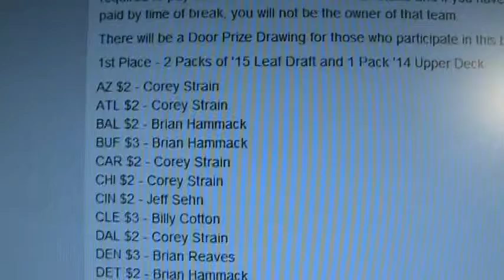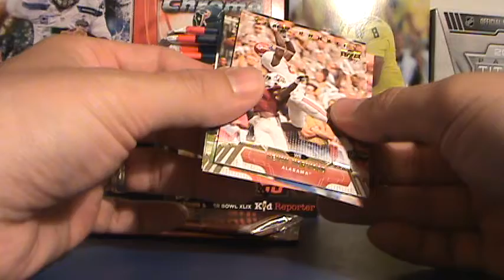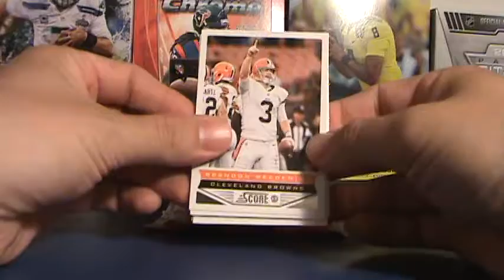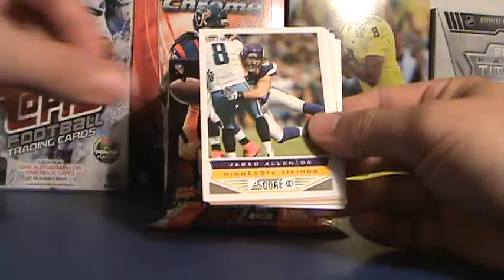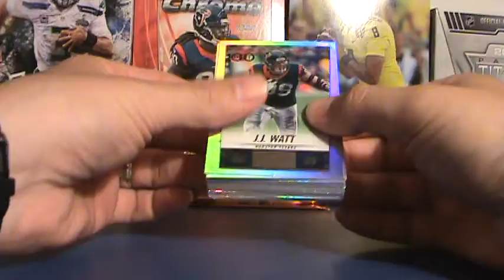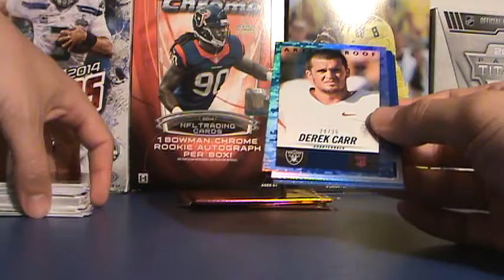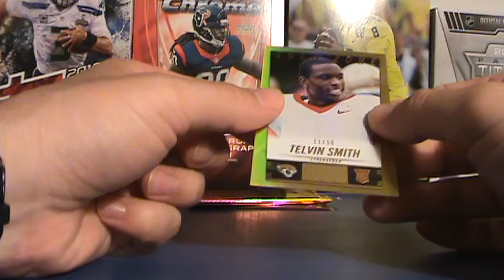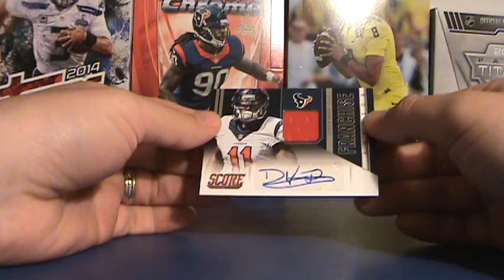2014 Hot Rookies Football - Break #25